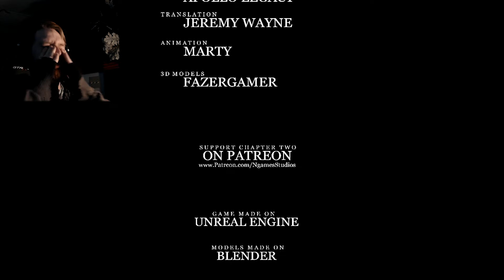pArAnOiD | A Single Scary Game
I recorded this YEARS ago. never released it. i told yall i found a few, so here one of them!

PARANOID: Surreal Psychological Horror Game Set in a
Twisted Nightmare Haunted by Your Past Mistakes

You play as Michael, you will have to escape from a strange world where monstrous creatures want you dead. You will have to figure out how you came in this world through your past.

also. i guess there is a REMAKE? hmmmm

I am just here to play. If you engage, I will engage. But until then! Let’s just chill and play video games. I love this game and can’t wait to explore it with you! I don’t have a schedule yet, but for now, enjoy just a little commentary to some not so good gameplay

‪I AM ADMIRAL REDBEARD, some of you may know me as the founder of another channel @RhinoVision Well here I am now doing my own thing! We are going to‬
‪Have so much fun playing games together! ‬
‪Join me on this new quest for IMMORTALITY!!!‬

Related Phrases